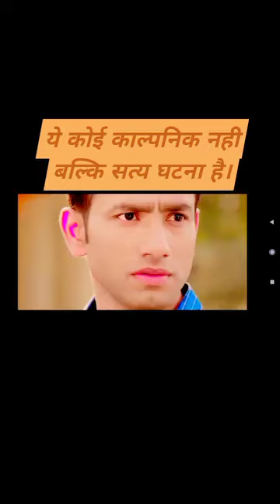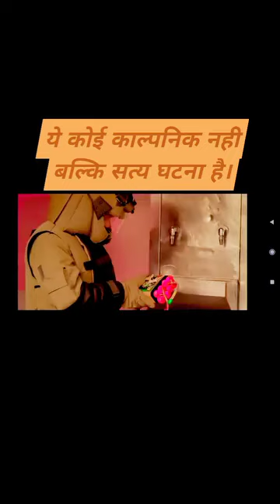यह एक हकीकत घटना है